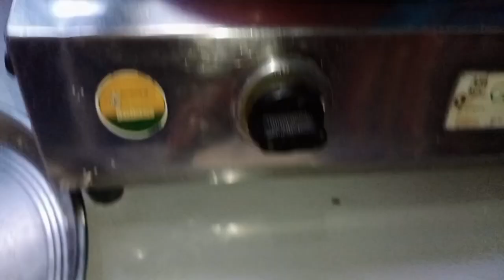बिना ओवन के l बनाएं मिनी पिज़्ज़ा घर पर l tawa pizza l easy pan pizza l Pizza Recipe ll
pizza recipe
pizza
homemade pizza
no oven pizza recipe
italian pizza recipe
pizza recipe without oven
recipe
pizza dough
pizza recipe in hindi
perfect pizza recipe
chicken pizza recipe
cheese burst pizza recipe